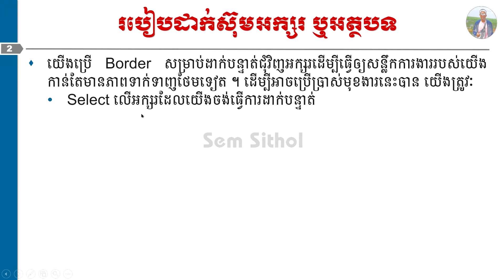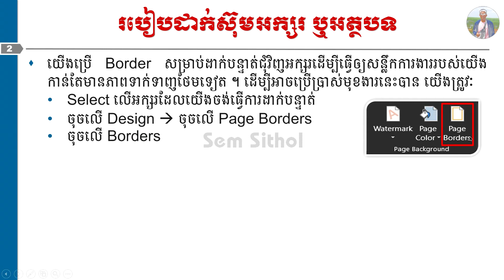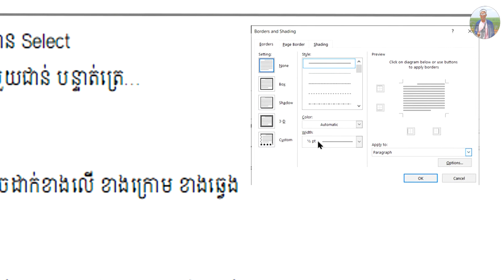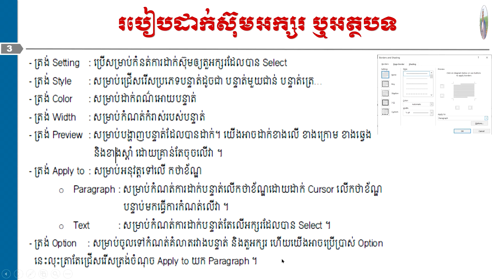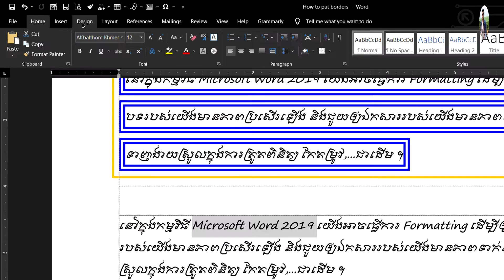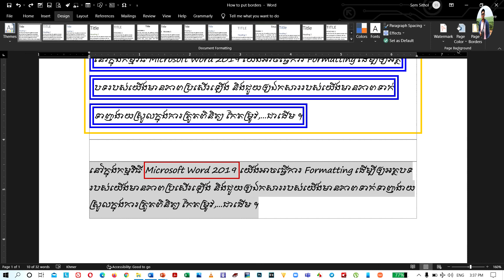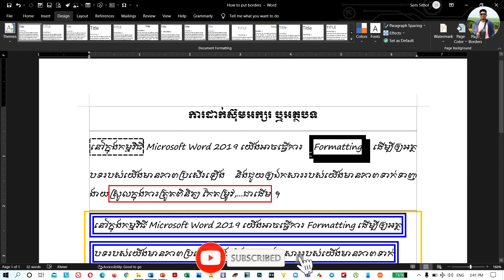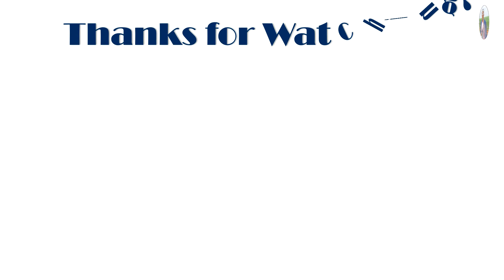How to put Borders on Text or Paragraph in Microsoft Word 2019 || របៀបដាក់ស៊ុមលើអក្សរ ឬ អត្ថបទ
0:00 | Introduction
0:37 | How to put borders on Text or Paragraph
4:11 | Example

Microsoft Word 2019 (ICT)
|| How to select Text by using Keyboard || របៀប Select អត្ថបទដោយប្រើប្រាស់ Keyboard
|| Understanding of Basic Text Formatting-Part 2 || ស្វែងយល់ពីការរៀបចំអត្ថបទ-វគ្គ២
|| Understanding of Basic Text Formatting-Part 1 || ស្វែងយល់ពីការរៀបចំអត្ថបទ-វគ្គ១

|| How to Use Because, Since, As
|| Comparison and Contrast Paragraphs || Types of Paragraphs
|| Process Paragraphs || Types of Paragraphs

|| [Reading] Chapter 7: Travelling, Unit 2: Journey to Mondulkiri, EFC-Book 4, Grade 10, Pages: 39-40
|| [Reading] Chapter 7: Travelling, Unit 1: Come to Cambodia, EFC-Book 4, Grade 10, Pages: 37-38
|| [Listening] Chapter 6: Ghost Story, Unit 3: Three Deaths, EFC-Book4, Grade10, Pages: 35-36

Ideas
Lesson 3: Don’t Take Life Too Seriously-កុំធ្វើឲ្យជីវិតធ្ងន់ធ្ងរពេក
Lesson 2: Start Living an Abundant Life-ចាប់ផ្តើមរស់នៅក្នុងជីវិតដ៏បរិបូរណ៌
Lesson 1: Choose to Live a Life of Positivity-ជ្រើសរើសដើម្បីរស់នៅក្នុងជីវិតវិជ្ជមាន

Vocabulary
How to Sing Who is He?
How to Sing What's His Name?
How to Sing What's Your Name?

Traveling & Tour
|| Studying Khmer Numbers, Consonants, and Vowels 😂❤️ || អូនរៀនលេខ ព្យញ្ជនៈ និងស្រៈខ្មែរ 😂❤️
|| A Trip to Trapeang Sangkae, Kampot ❤️ || ការជិះទូកលេងនៅត្រពាំងសង្កែ, ខេត្តកំពត ❤️